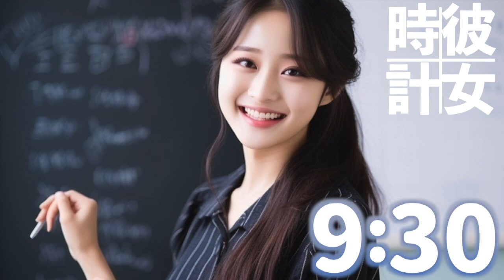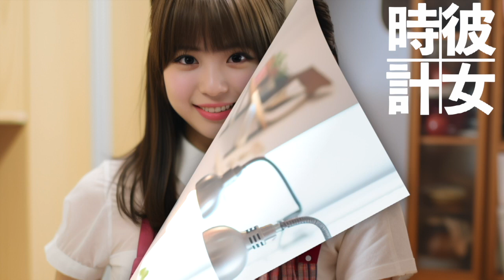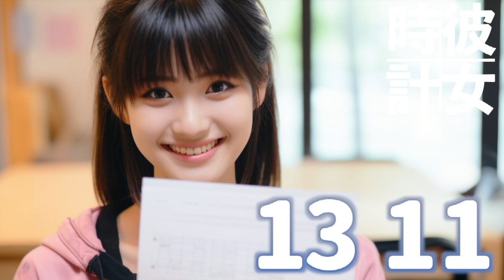【AI】彼女時計 6：04（6時04分）スタート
彼女時計動画の楽しみ方

①今現在の時刻まで動画をスキップ

②再生する。そして彼女たちと一緒に生活を楽しんで！

③YouTube広告が入ったら、時間を再度合わせてください

④全体【約6〜7時間】で【1分弱】のズレが
　発生します。

　※完全に正確な時刻をお望みの方の
　　ご利用はお控えくださいませ。

Let's enjoy your life with your girlfriends！

見てくれてありがと★

是非、好きな時間の女の子を
コメント欄で投票してください！